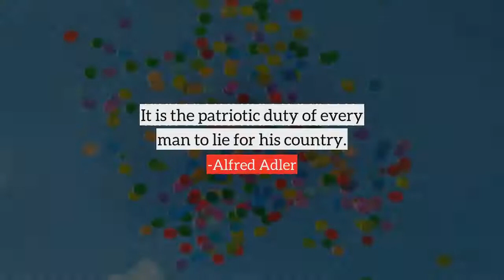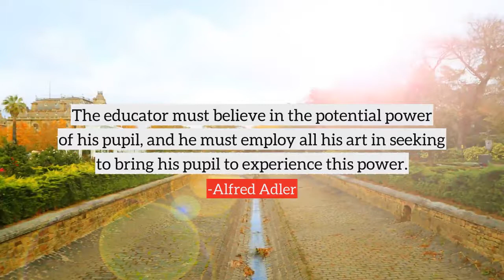Alfred Adler top Quotes, best quotes from Alfred Adler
Following are the few quotes from Alfred Adler, in this video
1) Death is really a great blessing for humanity, without it there could be no real progress. People who lived for ever would not only hamper and discourage the young, but they would themselves lack sufficient stimulus to be creative.
2) War is not the continuation of politics with different means, it is the greatest mass-crime perpetrated on the community of man.
3) The truth is often a terrible weapon of aggression. It is possible to lie, and even to murder, with the truth.
4) The test of one's behavior pattern is their relationship to society, relationship to work and relationship to sex.
5) War is organized murder and torture against our brothers.
6) It is the patriotic duty of every man to lie for his country.
7) In the investigation of a neurotic style of life, we must always suspect an opponent, and note who suffers most because of the patient's condition. Usually this is a member of the family.
8) Every therapeutic cure, and still more, any awkward attempt to show the patient the truth, tears him from the cradle of his freedom from responsibility and must therefore reckon with the most vehement resistance.
9) God who is eternally complete, who directs the stars, who is the master of fates, who elevates man from his lowliness to Himself, who speaks from the cosmos to every single human soul, is the most brilliant manifestation of the goal of perfection.
10) The educator must believe in the potential power of his pupil, and he must employ all his art in seeking to bring his pupil to experience this power.
many more...